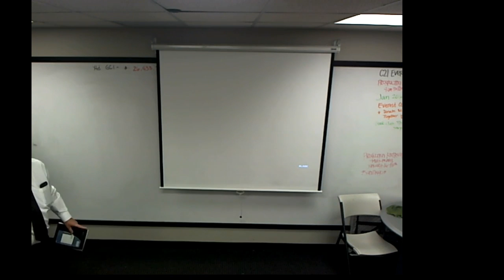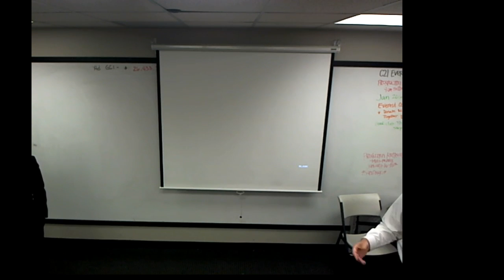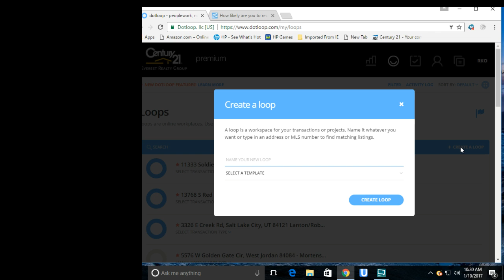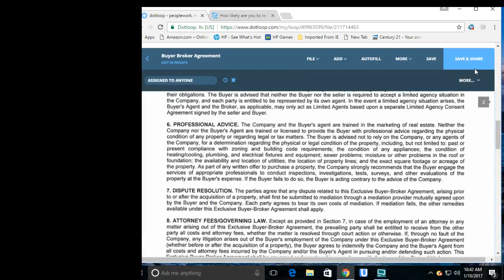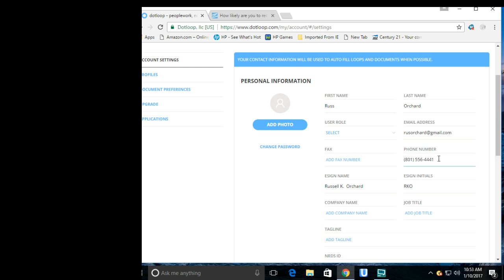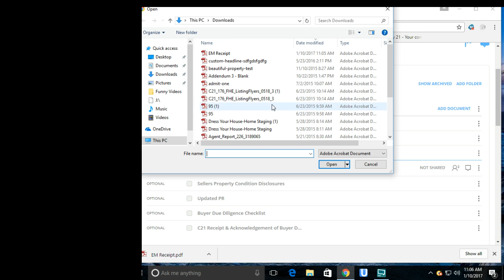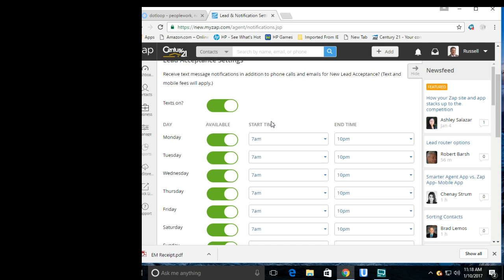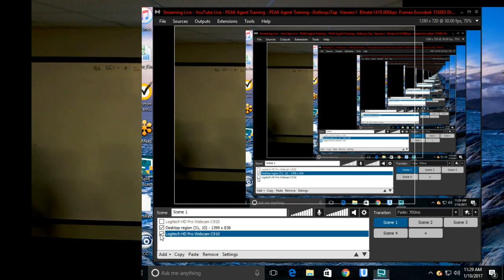PEAK Agent Training--Dotloop/Zap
Dotloop/Zap